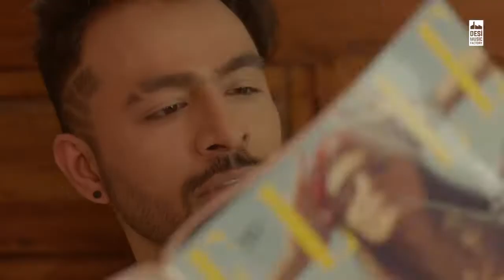Kanta bai-tonny kakkar new song